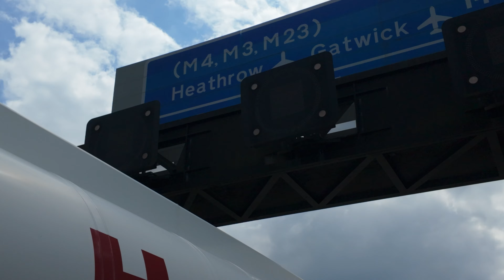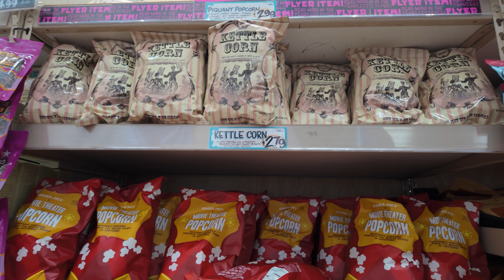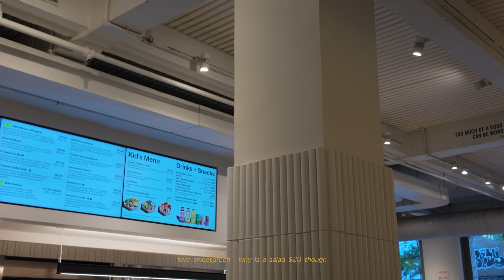moving to New York City is harder than we thought ...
Hey guys! FINALLY it’s time for my NYC vlogs - this was from back in May/June so there’s a lot I would have done differently if I was filming this today… BUT, it was still such an amazing trip and I cannot wait for you to see parts two & three!

You'll definitely find a lot of inspiration for things to do in NYC on a trip especially if you like thrifting, cute cafes/restaurants & of course some touristy things in these 3 videos!

Track List [In Order]:

New York Soul pt.ii - Jon Bellion
Take Five - The Dave Brubeck Quartet
Young Folks - Peter Bjorn and John
The Payback - James Brown
Soledad y el Mar - Natalia Lafourcade feat. Los Macorinos
nyc in 1040 - Berlioz
Going Back To My Roots [12” Version] - Odyssey
NEW YORK (CONCEPT DE PARIS) - JAY-Z feat. Gil Scott-Heron
Nothing Can Change This Love - Sam Cooke

FAQs:
Which Universities Did I Go To?:
University Of Portsmouth (Graduated - Television & Broadcating BSc 1st Class Hons)
Kings College London (Graduated - Digital Marketing MSc)